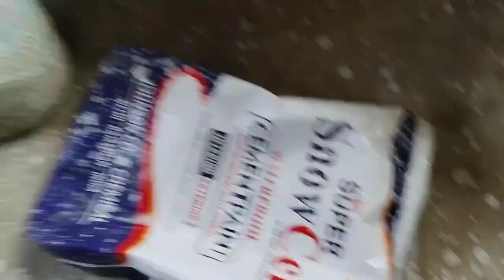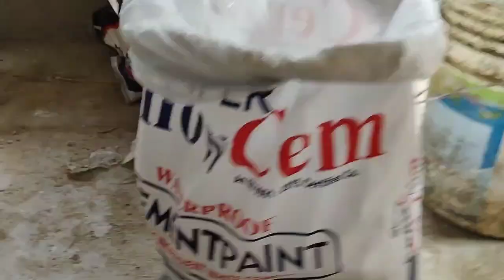OUTSTANDING PANTING VIDEO PLAY THIS VIDEO!!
OUTSTANDING PANTING VIDEO PLAY THIS VIDEO!!OUTSTANDING PANTING VIDEO PLAY THIS VIDEO!!OUTSTANDING PANTING VIDEO PLAY THIS VIDEO!!OUTSTANDING PANTING VIDEO PLAY THIS VIDEO!!